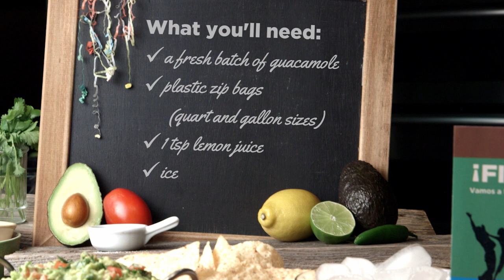Guacamole on the Go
So you’re going to a party and you’ve been assigned the guacamole. Learn how to make sure your signature guac does you proud and doesn’t turn icky brown before you serve it. When you follow these helpful tips from the pros, your gorgeous, green guac will be the life of the party!

What you’ll need:
- A fresh batch of fresh guacamole
- A party invitation
- Plastic zipper quart-size bags
- Plastic zipper gallon sized bag
- 1 tsp Lemon Juice
- Ice